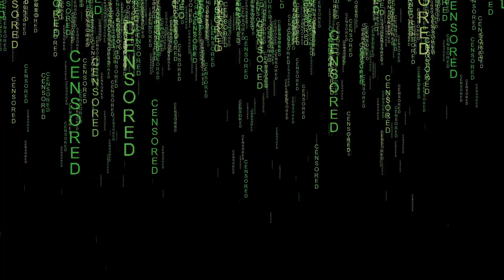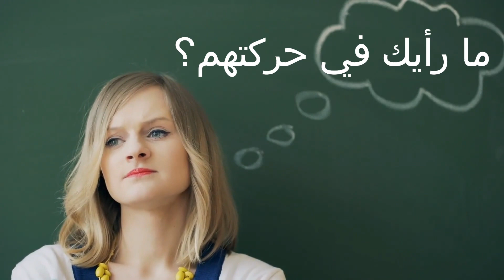بي بي سي على "الشبكة المظلمة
لمحاربة الرقابة في بعض البلدان ، يمكن الآن استشارة هيئة الإذاعة البريطانية على "الشبكة المظلمة".